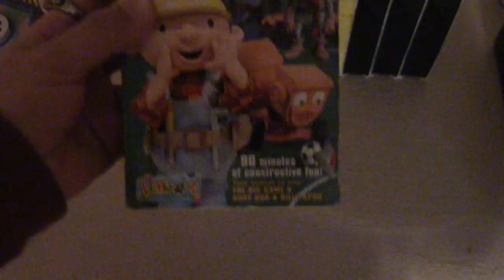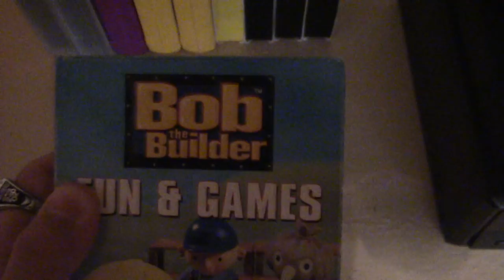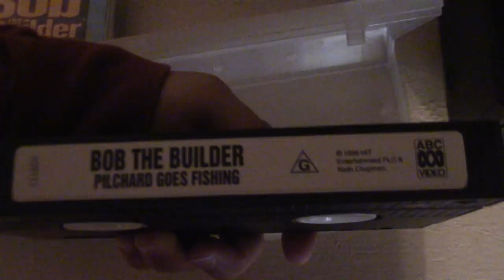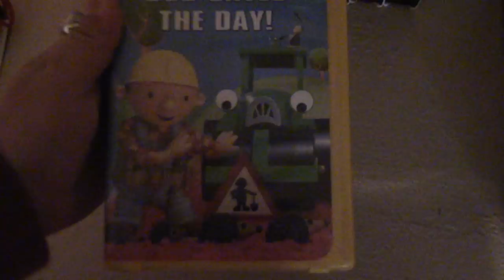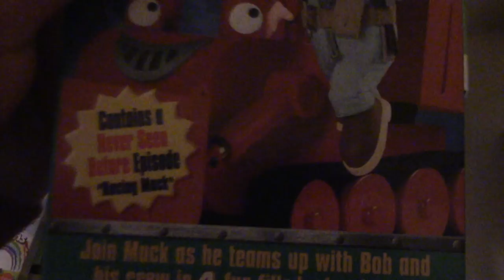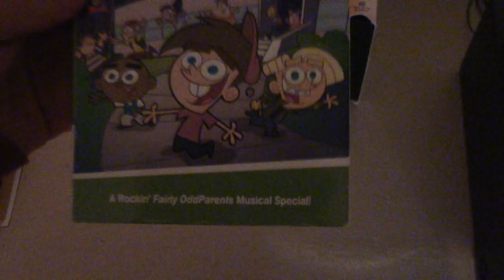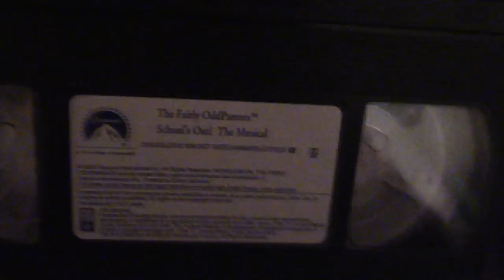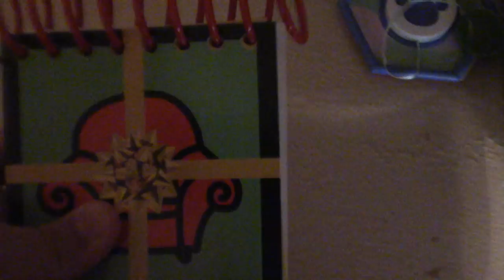VHS Update For March 23rd, 2019